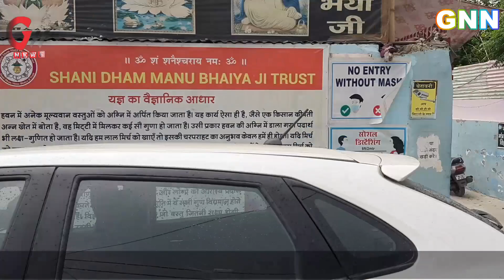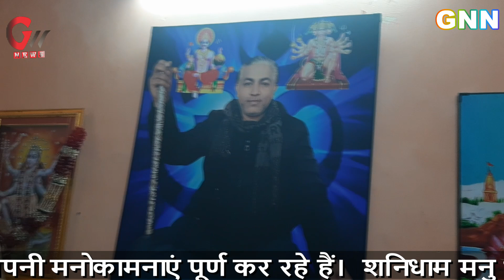शनिधाम पर विशाल भंडारा और पूज्य मनु भैया जी ने लोगों को दिलाई असाध्य रोगों से राहत जो वर्षों से परे.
शनिधाम मनु भैया जी ट्रस्ट एक ऐसा पवित्र और चमत्कारी धाम है, एक ऐसा दरबार है जहाँ नेगेटिविटी या नेगटिव एनर्जी जिसे हम हिंदी में भूत, प्रेत, चुडैल, कुपित वायु, पितृ दोष, प्रेत बाधा, पितृ बाधा, तंत्र क्रिया और भी बहुत कुछ कहते हैं, इन सभी का शनिधाम में मंत्र चिकित्सा और क्रिया करके इलाज किया जाता है और इन्हे आपके शरीर से और आपके घर से निकालके खत्म किया जाता है।
इस पवित्र शनिधाम में मुख्य भगवान शनिदेव महाराज है और इस धाम में शनिदेव भगवान के सबसे बड़े भक्त मनु भैया जी हैं, इस शनिधाम में मनु भैयाजी और हर्ष भैया और कुछ अन्य सदस्य के द्वारा सब लोगों के अंदर नकारात्मक ऊर्जा या नेगटिव एनर्जी की सबसे पहले चेकिंग की जाती है और फिर उसे जड़ से खत्म किया जाता है। शनिधाम मनु भैया जी का (Address) पता नीचे दिया हुआ है।
Address :-
Shani Dhaam Manu Bhaiya Ji Trust, Plot No. 15, Goyla Dairy Road, Deenpur, Shyam Vihar II, Behind Jyoti Garden, Delhi 110043.

Nearest Railway Station – Gurgaon/Gurugram Railway Station, New Delhi Railway Station.
By Bus – Bus पकड़े Najafgarh के लिए, Bus बदले Najafgarh to Kapasheda Border के लिए और फिर Shyam Vihar 2, Goyla Dairy Road, Deenpur पर उतर जाए।
Nearest Metro Station – Dwarka Metro Station, Najafgarh Metro Station.

किसी भी इंसान के अंदर नेगेटिविटी या नेगेटिव एनर्जी हो सकती है, इसकी चेकिंग करवाए, अगर आपके शरीर में दर्द होता है या फिर पैर दर्द, पीठ दर्द, रीढ़ की हड्डी में दर्द, कंधे का दर्द नींद न आना, सोते समय शरीर पर दबाव पड़ना, आंखों की समस्या, त्वचा के रोग, कोई गंभीर बिमारी या फिर किसी भी प्रकार का आसाध्य रोग हो गया हो, या फिर आपको चक्कर आते हो, घबराहट होती हो, दिल ज़ोर से धड़कता हो, सीने मे दर्द होता हो, या फिर कोई भी दूसरी समस्या हो, तकलीफ हो तो ये सब भूत प्रेत बाधा, पितृ बाधा, पितृ दोष, तंत्र क्रिया की वजह से हो सकता है, इसे हम नेगेटिविटी या नेगटिव एनर्जी भी कह सकते हैं, इसकी चेकिंग जल्द से जल्द करवाए, इसकी चेकिंग करवाने के लिए शनिधाम मे आए। अगर किसी कारण से आप शनिधाम में नहीं आ सकते हैं, या फिर आने में असमर्थ हैं तो नीचे दिए गए नंबर पर आप Whatsapp पर Call करके हमसे बात कर सकते हैं।

Shani Dham Has Only 3 Whatsapp Numbers For Checking / Kriya :-

शनिधाम मनु भैया जी की और Videos को देखने के लिए आप Manu Bhaiya के Facebook Page को Follow करे :-
Ompal Prasad ji se judne ke liye hamare Facebook Account Ko bhi Follow Karein.
शनिधाम मनु भैया जी के बारे में और जानकारी प्राप्त करने के लिए आप हमारी website को भी चेक करे :-
हरारे Instagram को भी Follow करे, नीचे Link पर click करके
आप हमारे Telegram Group को भी Join कर सकते हैं, नीचे Link पर click करके